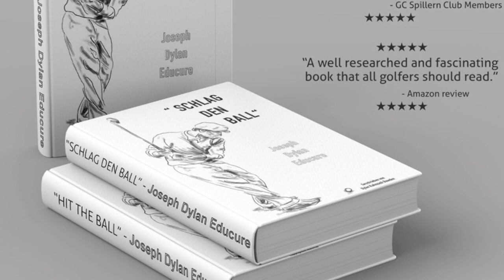Henry Cotton soft arms